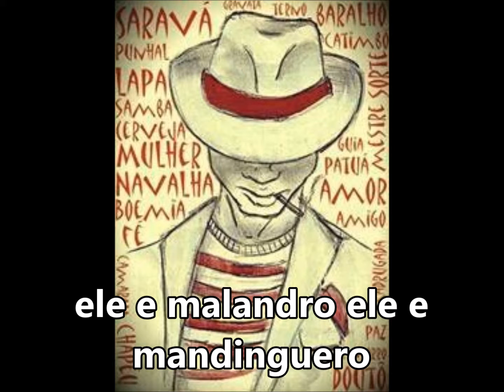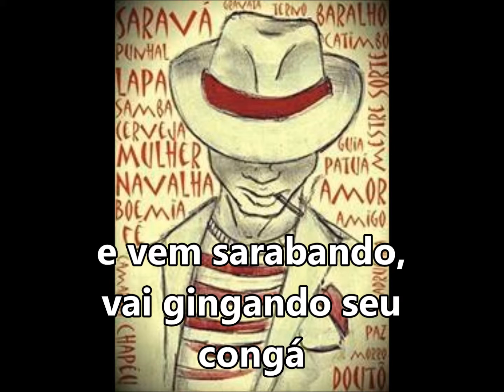Ze Pelintra "Ginga de Zé Pelintra" SUBTITULADO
eu canto pra saudar seu Zé Pelintra
faze um convite pra gingarnos nosso congá (bis)
olha que olha ginga seu Zé Pelintra
ele tein a ginga, ele vein gingando nosso congá (bis)
ele e malandro ele e mandinguero
com sombrero branco, chapeu ta na mao
de a capa vermelha ele vem chegando
e vem sarabando, vai gingando seu congá